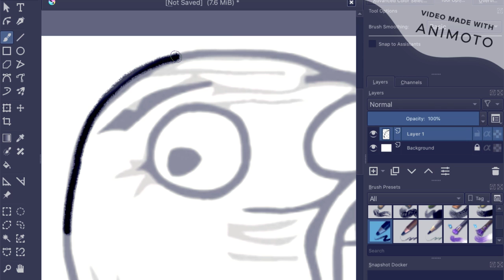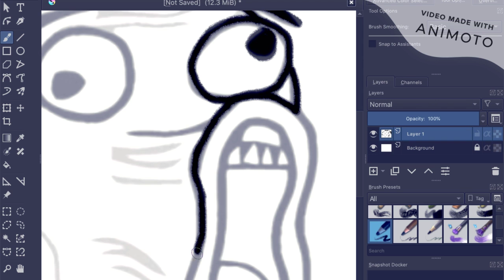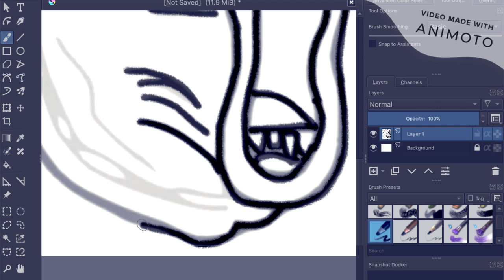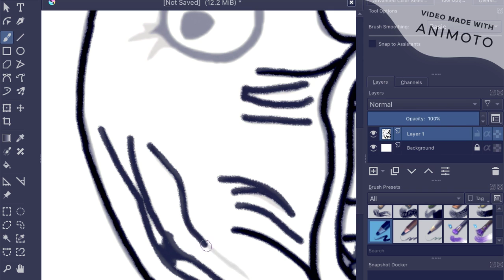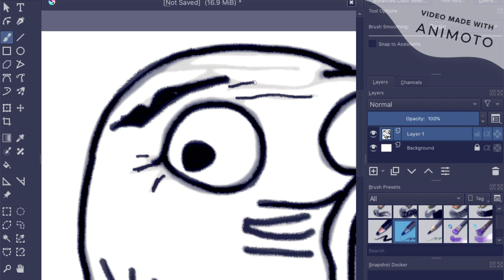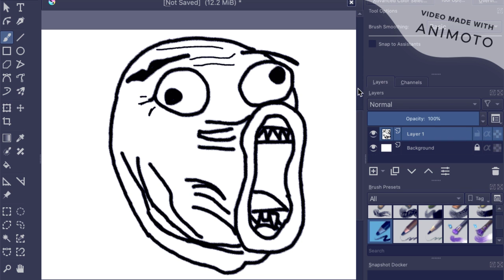Drawing the Derp Face Meme.